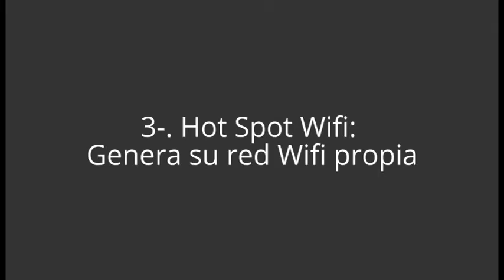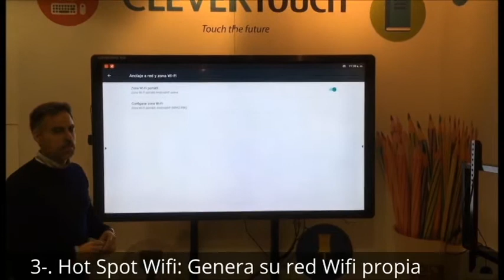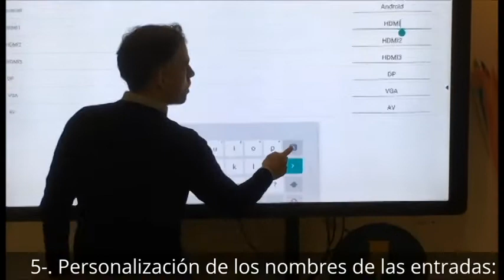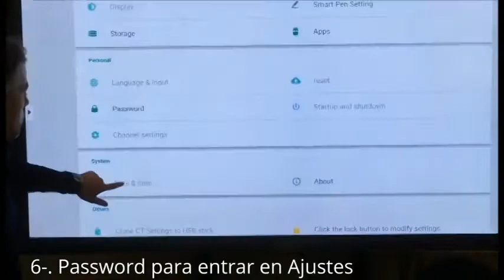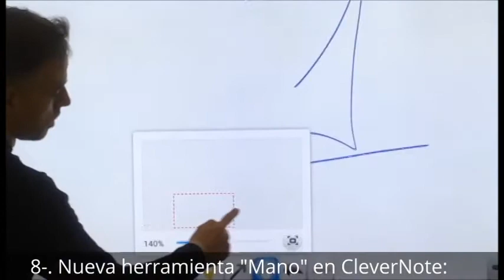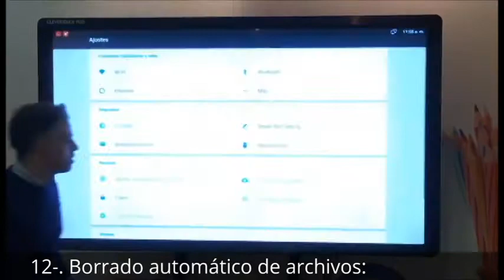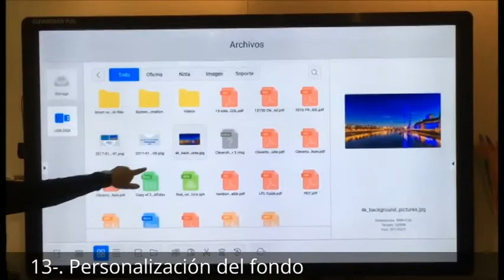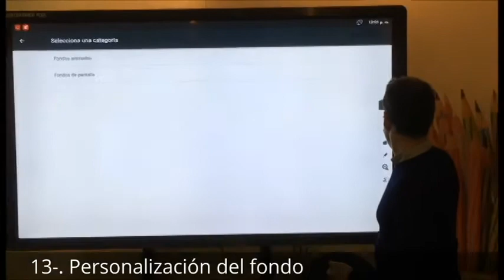Clevertouch Plus Lux Series Dual Slot - Novedades y Ventajas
Los nuevos modelos Clevertouch PLUS LUX SERIES DUAL SLOT vienen con dos Slots OPS, uno para Android (módulo OPS incluido) y otro para Windows (Módulo OPS Opcional). Solo al encender podremos elegir con que S.O trabajar.

Además permiten hasta 20 toques simultáneos (10 de escritura garantizada) y están fabricados con materiales nobles que le confieren una gran robustez.